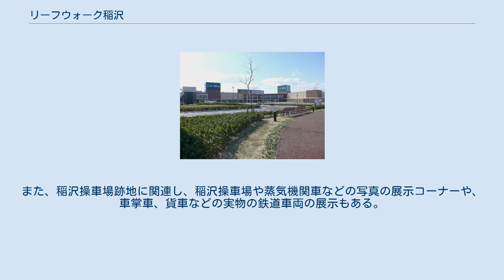リーフウォーク稲沢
リーフウォーク稲沢（リーフウォークいなざわ）は、愛知県稲沢市に所在する、ユニー株式会社及びUDリテール株式会社が管理・運営するモール型ショッピングセンター（ウォーク）である。
 愛知県稲沢市と都市再生機構が旧稲沢操車場跡地の再開発事業「グリーンスパーク稲沢21」計画の中核施設として、UDリテールが運営する「MEGAドン・キホーテUNY稲沢東店」を核店舗に約145の専門店を配置する本格的なモール型店舗。
稲沢駅の東口から北方にある。
 リーフウォークのリーフ（LEAF=葉）は、稲沢市が植栽の町であることに由来する。
SCのキーワードは「毎日かがやく、緑のまちへ」となっている。
建物は全3階層の店舗2階建て。
モール棟とアピタ棟の2つの商業施設で構成されており、アピタ棟はモール棟の南側に位置する。
 アピタ棟に入っていた核店舗のアピタ稲沢東店の店舗面積は12,000m2であった。
なお、同店は業態転換のため2019年（令和元年）9月22日に閉店。
同店は改装され、同年12月10日に「MEGAドン・キホーテUNY稲沢東店」としてリニューアルオープンした。
なお、改装が行われたのは核店舗のみで、非直営のテナントは改装期間中も営業を継続した。
 また、環境にやさしいショッピングセンターをコンセプトにしており、建物には壁面緑化、屋上緑化が施されている。
また、ガスコージェネレーションシステム、風力発電・太陽光発電照明を採用している。
雨水を利用した散水設備、ドライミストが設置されている。
 災害時の拠点施設としての役割もあり、ベンチは炊き出し用かまどとして使用可能となっている。
災害用簡易トイレも用意されている。
 地域交流の場として「コミュニティライブラリー」（地域情報コーナー）、「リーフホール」（多目的ホール）、「コミュニティガーデン」（環境に関する情報発信コーナー）が設置されている。
また、稲沢操車場跡地に関連し、稲沢操車場や蒸気機関車などの写真の展示コーナーや、車掌車、貨車などの実物の鉄道車両の展示もある。
 アピタ稲沢東店に関するカテゴリ: